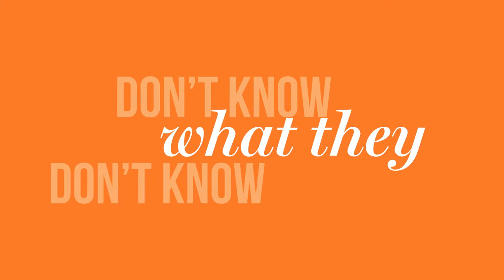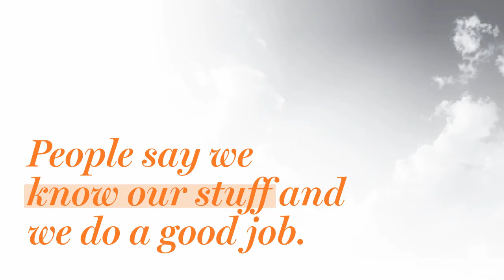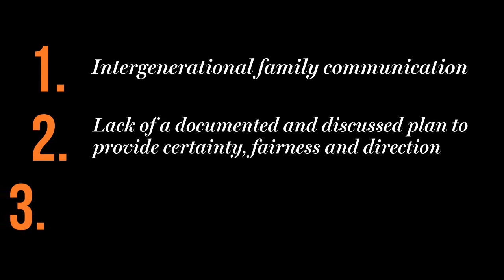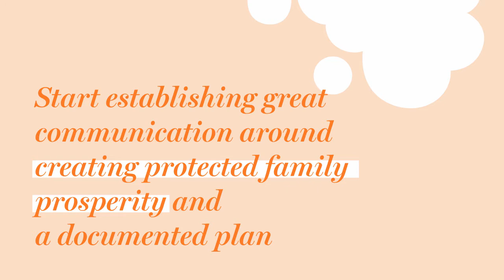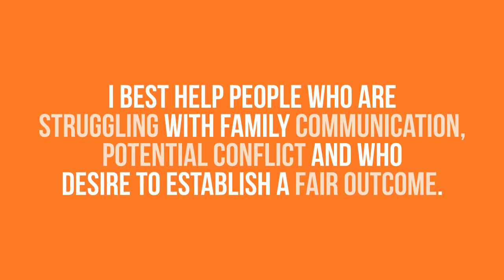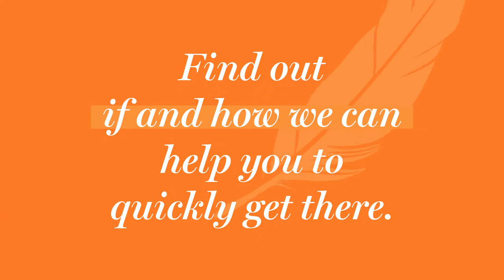Rural Succession Solution AA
Rural Succession Solution - Succession Planning

Webinar - The Good, The Bad, And The Ugly Of Succession Planning

About: Mark Westcott
Mark has over 35 years of industry experience specialising in Rural & Farm Succession Planning Strategies in Australia. Estate planning is a key part of this process. Mark uncovers your succession & estate intentions and facilitates its implementation. Mark has created a unique program, The Rural Succession Solution™, which assists in providing family harmony and protected wealth succession certainty to successful business owners and rural families. Mark's lifetime mission is to help advise and protect 1 million families.